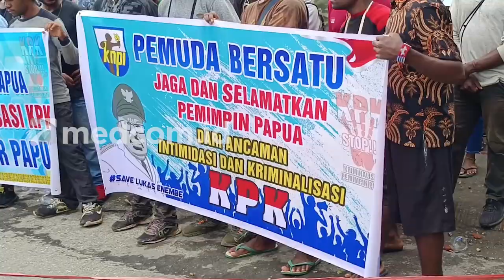DPD RI Minta Pengakuan Kemerdekaan Papua Jika KPK Bawa Lukas Enembe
Anggota Dewan Perwakilan Daerah Republik Indonesia perwakilan Papua, Herlina Murib meminta kepada Komisi Pemberantasan Korupsi (KPK) untuk melakukan pemeriksaan Lukas Enembe di Papua. Jikalau KPK memaksa membawa Lukas Enembe keluar dari Papua untuk melakukan pemeriksaan atau penahanan, maka mewakili Rakyat Papua meminta pengakuan kemerdekaan Tanah Papua.

Menurut Herlina, tindakan yang dilakukan KPK terhadap Lukas Enembe merupakan pembunuhan terhadap orang asli Papua.
Herlina juga mengimbau kepada masyarakat Papua untuk melakukan demo secara aman dan tertib tanpa ada tindakan-tindakan anarkis agar kedamaian di Tanah Papua bisa terus terjaga dengan baik.